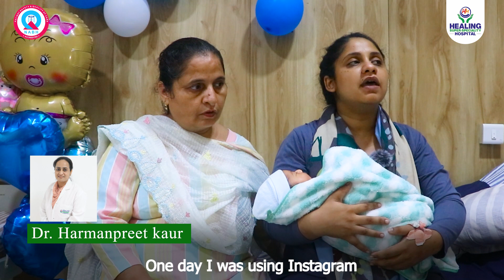C-Section Delivery and Motherhood Journey | Best Maternity Care Hospital in Chandigarh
Ms. Akarshdeep Kaur from Chandigarh talks about her C- Section Delivery and her journey to motherhood with Dr. Harmanpreet Kaur, Sr. Consultant Obstetrician and gynecologist at Healing Hospital Chandigarh.

My name is Akarshdeep Kaur. I have delivered the baby here at the healing hospital. My consultant was Dr. Harman. Initially, I was consulting a doctor in Kharar but I was not satisfied with her. It was because all my queries were not answered fully.

But when I met Dr. Harman she cleared all my queries on day one. One day I was using Instagram and I saw a video of Upasna Singh, watching that I came to know about the healing hospital. After that, I searched for it on Google. On Google, I read all the reviews about Healing Hospital and there was not a single negative review, all were very positive.

After that, I called them and they asked me to come and visit the hospital. I visited them and they made me meet Dr. Harman. So, when I met her she resolved all my queries about nine months in a single day. She understands that the satisfaction of the patient, especially the pregnant patient, does matter.

She was there with me at every point just like a family member. I also want to add that you will also feel that Harman Ma'am is always there for you and she is doing everything for you. It is a fact that she has many patients but she gives you personal attention. You call her at 9:00 PM or 6:00 AM. She will always pick up your call.

As a patient, we always want someone who cares for us and here I felt that. I would like to tell everyone if you are looking for a hospital for your delivery, then you must visit the healing hospital.

I would also like to say about the staff. From housekeeping to senior people, everyone here is very cooperative. I have never seen such caring staff anywhere, every person here is taking care of you with a smile.

I am out of words right now. I have never seen such staff taking care of the patients without getting irritated. I have seen many hospitals having irritated staff, but here not a single person, not even the housekeeping staff, was irritated. They would come and take care with a smile.

This hospital is superb in terms of cleanliness and luxury, it is very nice in every aspect. I don't have any words for a healing hospital. And I'm not regretting my decision to come here in the 6th month. I'm just regretting my decision to not come here on the first day."

 HEALING HOSPITAL is a NABH-certified multi-specialty hospital located in the heart of Chandigarh city. It provides 24×7 emergency and ambulance services along with other services at very affordable prices.
1. BIRTHING

2. OBSTETRICS-GYNECOLOGY
Following are the Obstetrics-Gynecology conditions treated at Healing Hospital:
• NVD/ LSCS
• Laparoscopic surgeries
• Hysteroscopy/ DNC
• Hysterectomy
• Trachelectomy of the cervix for early CA cervix
• Vaginal cysts

🏠 Sub. City Center, Sector 34-A, Chandigarh